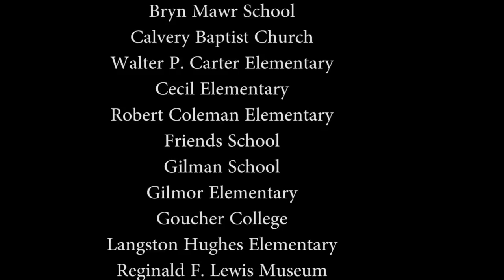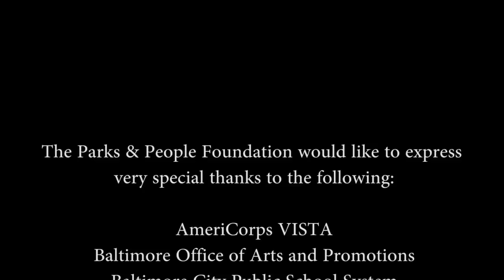SuperKids & Read To Succeed - Plus!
A video message for you, with gratitude from the Parks & People Foundation